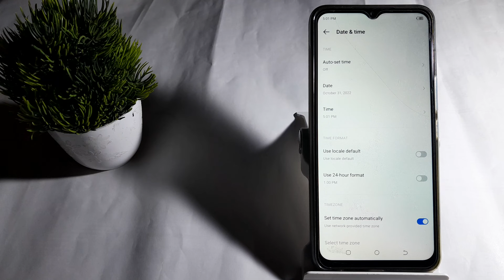how to off 24 hours format in techno Spark 8